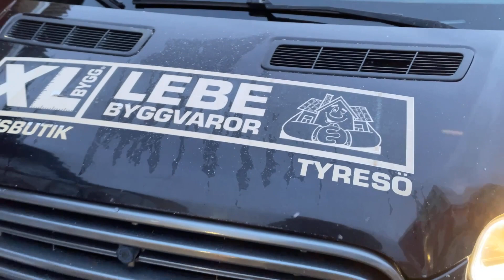Flakbil FORD FED TRANSIT med HIAB 017T-2